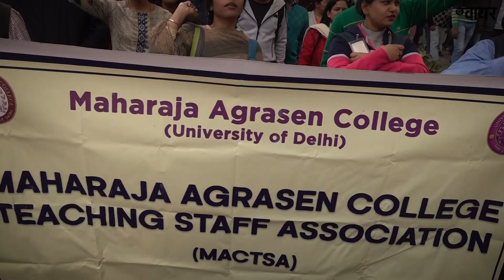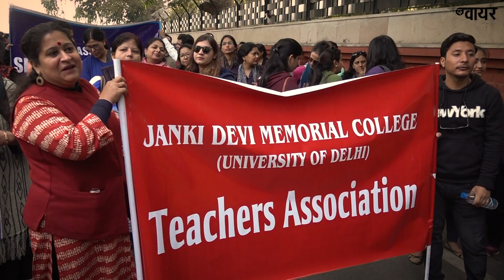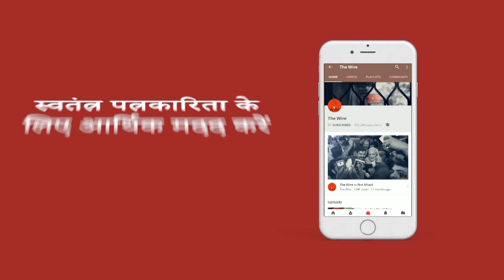'शिक्षकों को दिहाड़ी मजदूर बनाना चाहती है सरकार'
बीते कुछ दिनों से दिल्ली विश्वविद्यालय के एडहॉक टीचर्स डूटा के नेतृत्व में स्थाई नियुक्ति को लेकर प्रदर्शन कर रहे हैं. नियुक्ति के अलावा इनकी कई और मांगें हैं, जिनमें वीसी का इस्तीफा भी शामिल है. प्रदर्शन कर रहे इन शिक्षकों से रीतू तोमर की बातचीत.